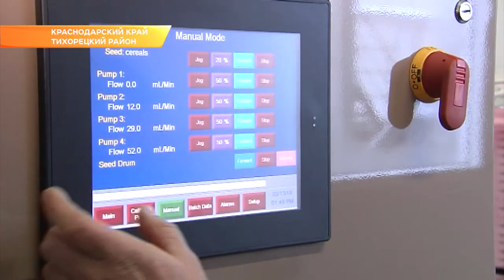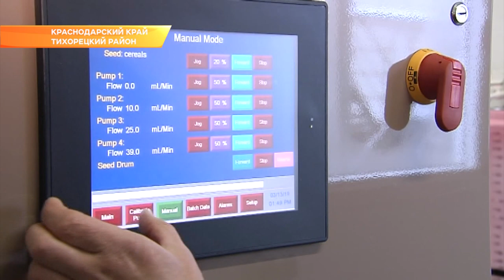Рабочая поездка губернатора Кубани в Тихорецкий район. Новости Эфкате Сочи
О развитии малого бизнеса и инновациях в сельском хозяйстве сегодня говорили в Тихорецком районе. В муниципалитет приехал губернатор Краснодарского края.

Вениамин Кондратьев побывал в посёлке Малороссийский, станице Архангельская и Тихорецке. Главе региона показали фабрику, на которой расписывают изделия из керамики и стекла. Небольшое кубанское предприятие поставляет свою продукцию в магазины сразу 6 крупных городов России.

Также губернатор посетил сельскохозяйственное предприятие, занимающееся растениеводством. И детскую художественную школу. Согласно стратегии развития Кубани, Тихорецк должен стать одним из флагманов восточной экономической зоны по привлечению инвестиций и производительности труда. Об этом шла речь уже на встрече главы региона с жителями района.